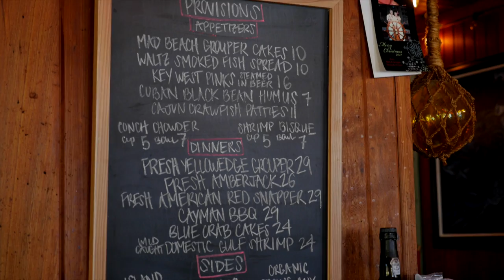Off the Hook! How to Catch and Eat Fresh Fish in Madeira Beach, FL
Seafood lovers flock to John's Pass Village & Boardwalk in Madeira Beach, FL to sample the freshest fish, caught just offshore in the Gulf of Mexico. Catch your own dinner on a fishing charter with Hubbard's Marina, then head to Walt'z Fish Shak to have your fish cooked to perfection. It's just another way the experience the culinary renaissance found in St. Pete/Clearwater.